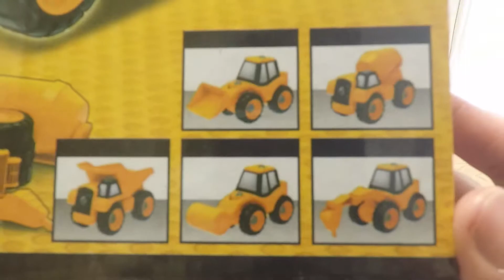Educational toys video for kids | easy assembly fun constructionvehicles 5mode change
This video is introducing educational toys for kids. This toy transforms into five modes. 5mode is Dump truck and Mixer car and Bulldozer and Jackhammer and Excavator.Let's enjoy learning with easy assembly.
Let's play with the child with a cute toy father and mother together!